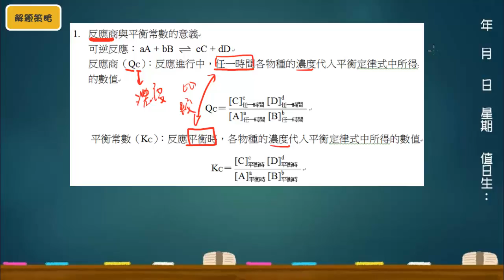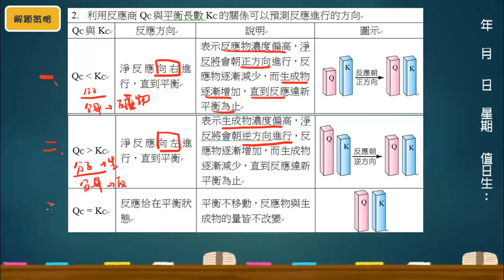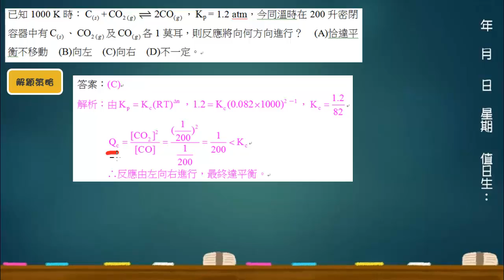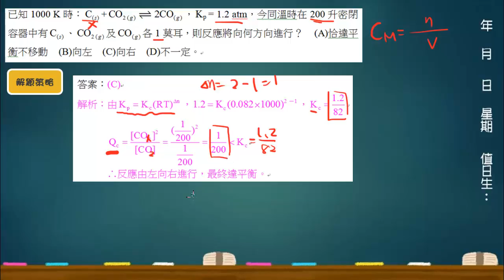基礎化學三3-2 類題10